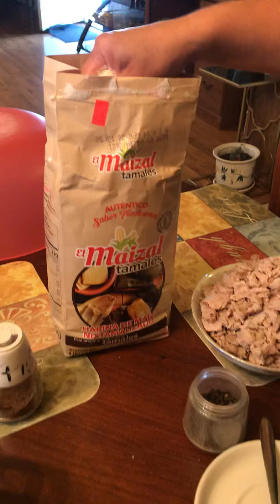Carne para tamales